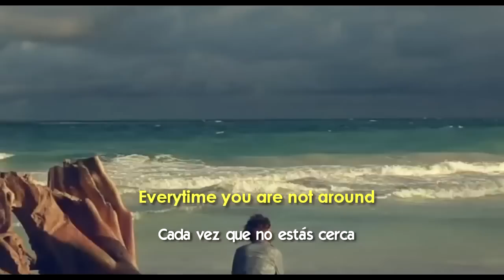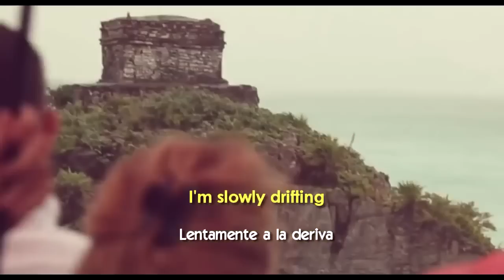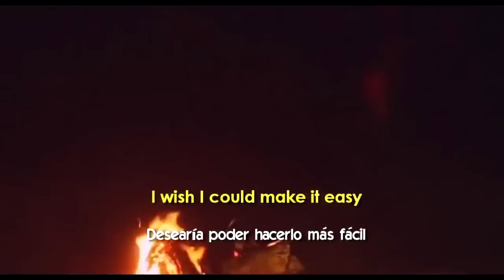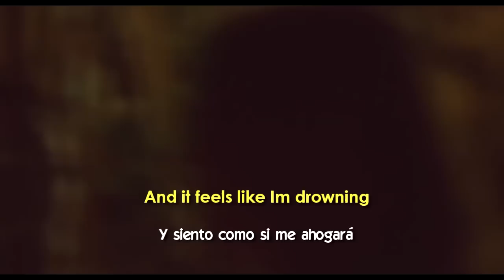Mr. Probz - Waves (Robin Schulz Remix) (Lyrics - Sub Español) Official Video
Mr. Probz - Waves (Robin Schulz Remix) (Lyrics - Sub Español) Official Video- Subtitulada al Español. Mr. Probz - Waves (Robin Schulz Remix) (Lyrics - Sub Español) Official Video Lyrics on screen - Traducido al Español. Official Music Video. Subtitulado al Español.Letra INGLÉS - Español.

mrprobzVEVO
Subsconalhex